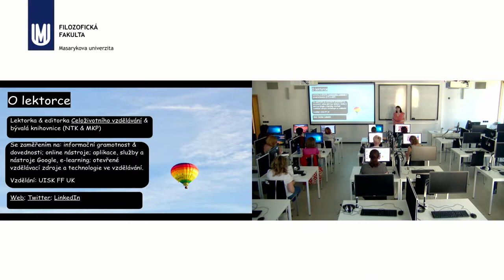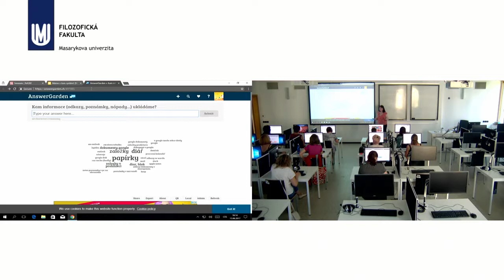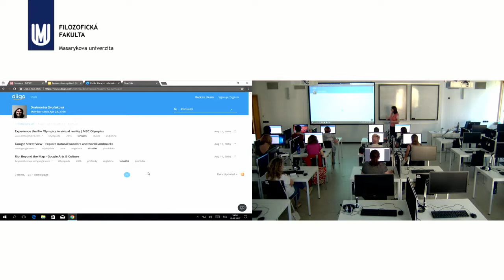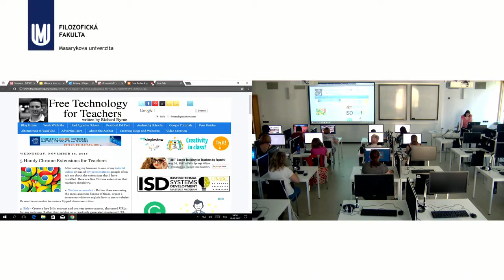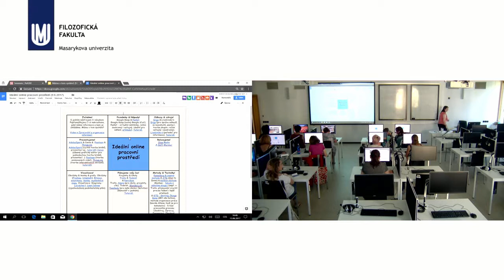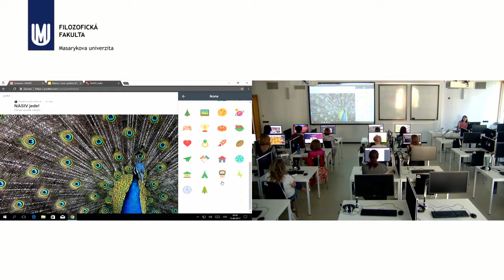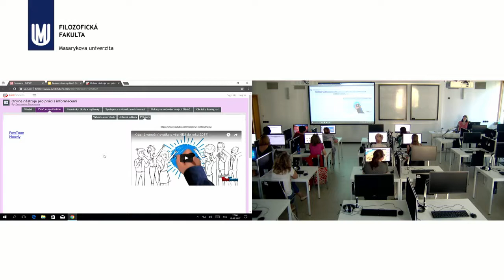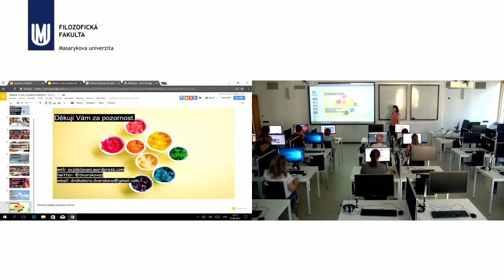Máme v tom systém! Informace ukládáme, třídíme a využíváme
Lektor: Drahomíra Dvořáková
Během workshopu si projdeme užitečné techniky a metody, které nám do systému organizace informací a mediálního obsahu vnesou pořádek i pádný argument, proč je budeme rádi využívat. Cílem bude ukázat, vyzkoušet i motivovat k používání těchto nástrojů a za pomocí technik i metod podpořit své informační flow a vyvarovat se tak přehlcení informacemi.